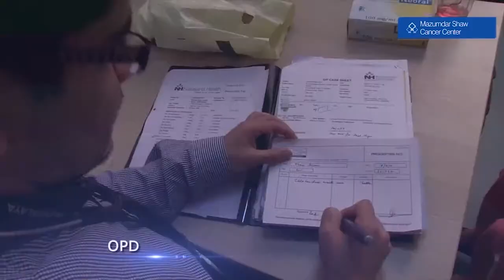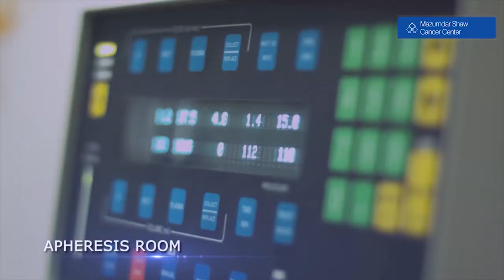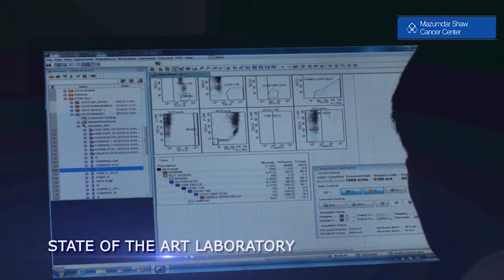Inside Narayana Health’s Bone Marrow Transplant Unit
Are you from the Caribbean ?
Seeking Medical and Surgical services in the Cayman Islands or India?